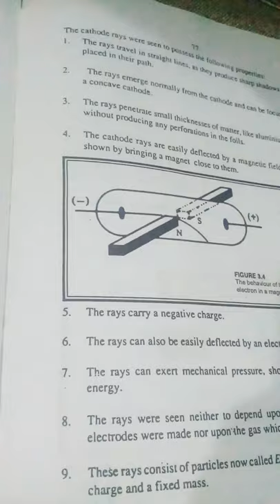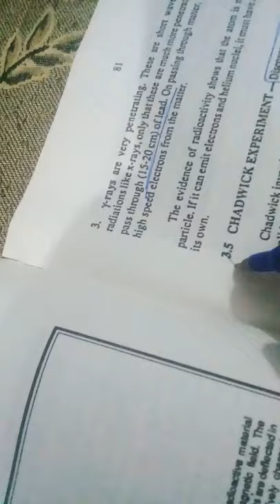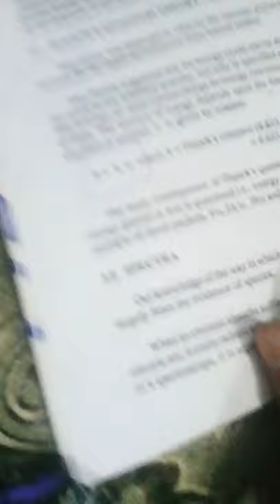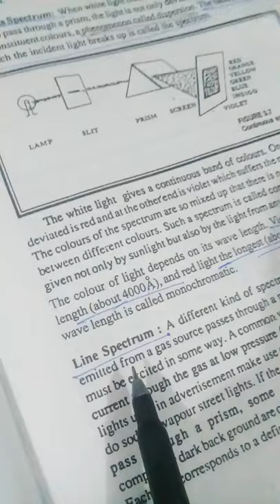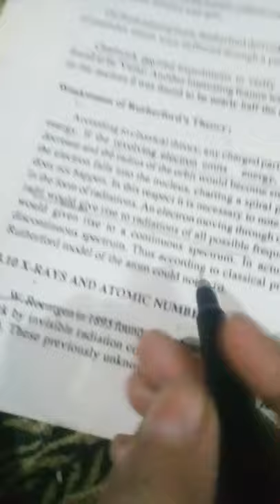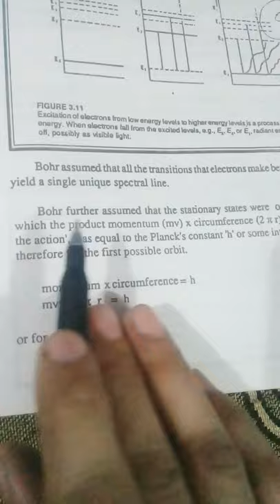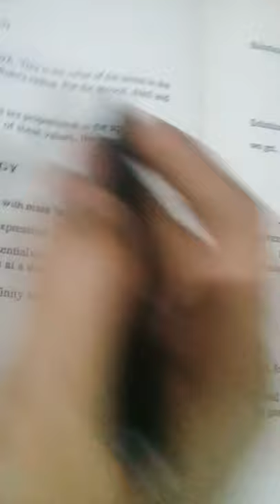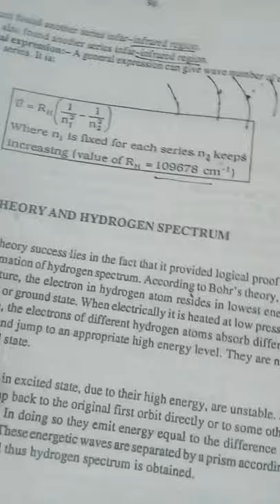ATOMIC STRUCTURE-CHEMISTRY-XI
Comprehensive lecture on topic hope it works for you.

Regards

Owner
G.Murtaza Surhio
ICC Dadu.